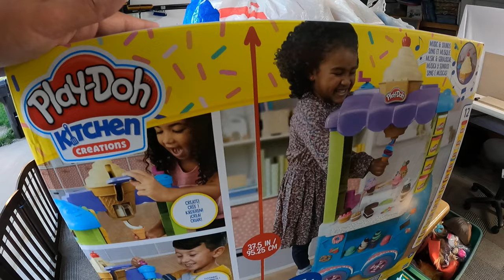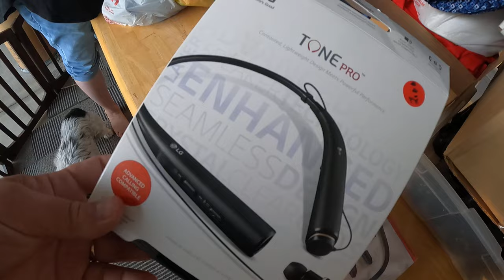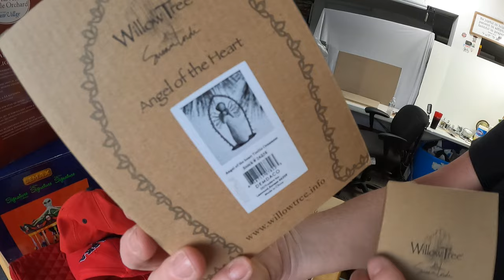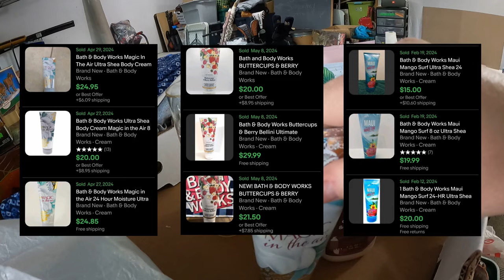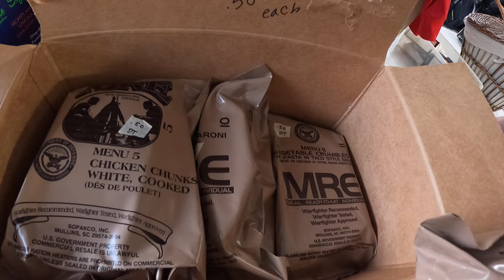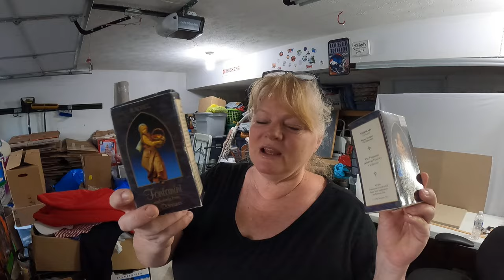Epic Halloween garage sale haul!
We were going to garage sales and ended up celebrating Halloween early! We found a lot of great items to rehome!